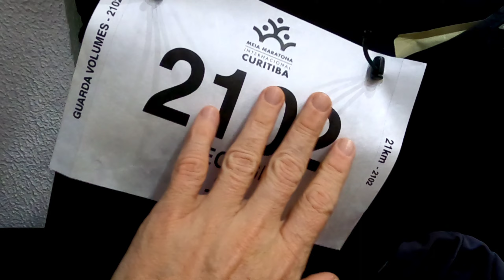Vlog 184 | Pré prova e mostrando o que vou usar pra correr com 2 graus na meia maratona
E para você que não conhecia o canal